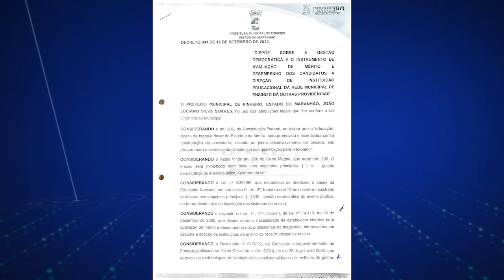Prefeitura lança seletivo para a escolha dos gestores das escola públicas de Pinheiro